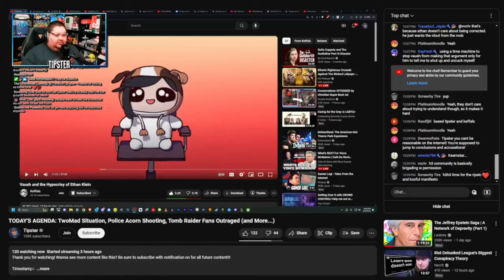The Shocking Reality Tipster Has Made